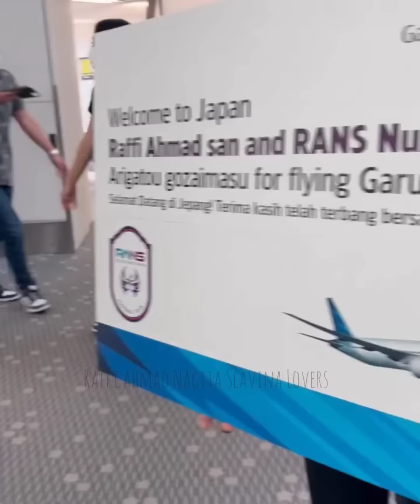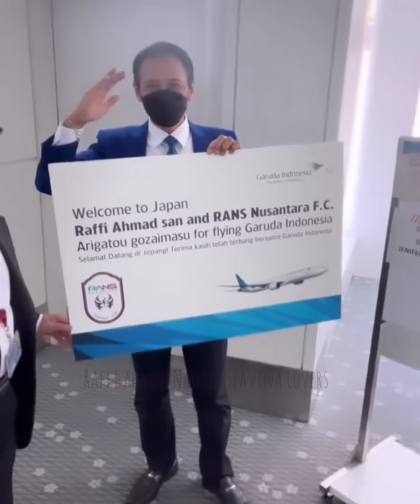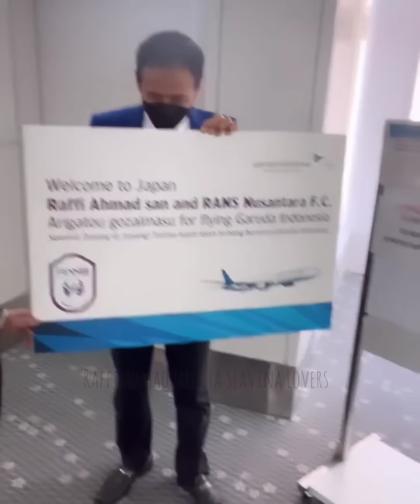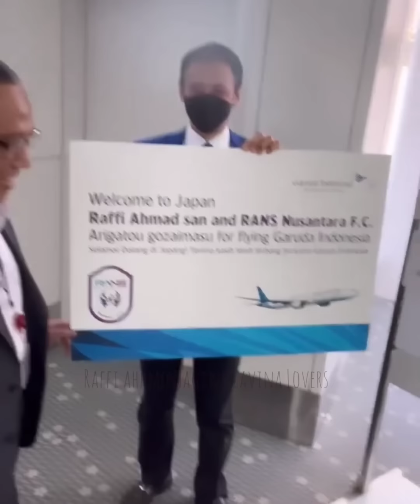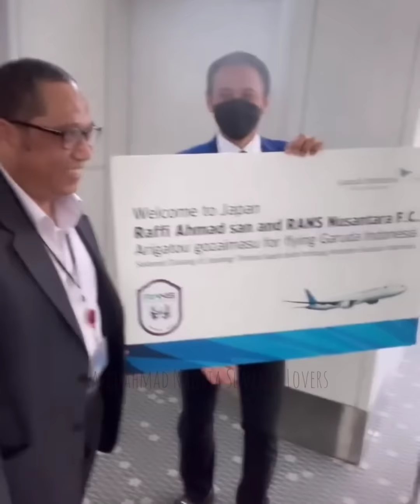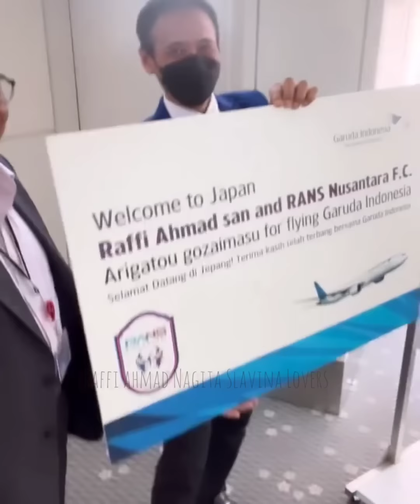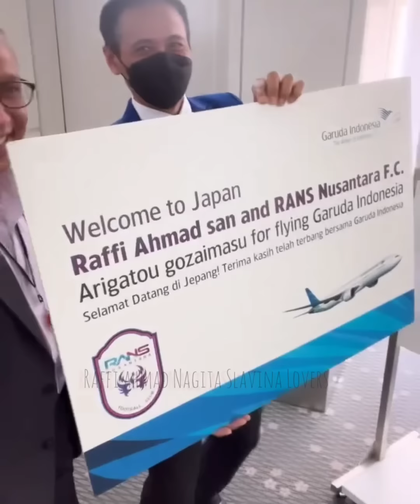USILNYA KUMAT RAFFI CYDUK GIGI LG TIDUR MANGAP DI PESAWAT?BAK PEJABAT RANS DISAMBUT KHUSUS DI JEPANG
video terbaru Raffi Nagita terbang ke Tokyo Jepang